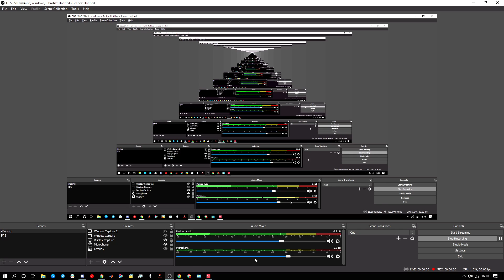VALORANT: 4-stack Action (with Oliver, Ethan, & Bert)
Racing rig: Next Level Racing F1GT
Wheel Base: Thrustmaster T500RS
Pedals: Fanatec ClubSport V3
Wheel Rims: Ferrari F1 F150 Wheel & Ferrari 599XX EVO 30 Rim

Computer specs:
Intel Core i7-6700K
ASUS Maximus MAXIMUS VIII EXTREME
EVGA GeForce GTX 980 Ti 2x SLI
4 x 4GB Corsair Vengeance LPX RAM
Corsair H100i Water Cooling
All inside the InWin 805 chassis (Red)